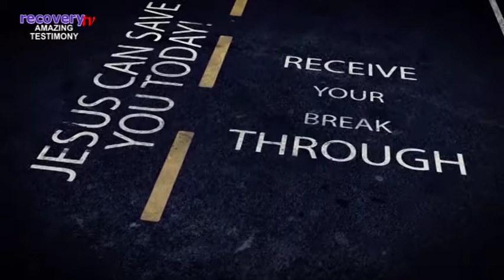DIVINE PROTECTION AGAINST HOODLUM OPERATION